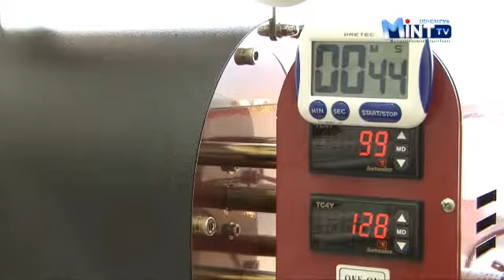청소년자활작업장 3호점,'카페립 로스팅'